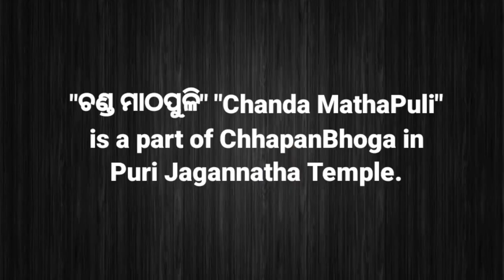ଚଣ୍ଡ ମାଠପୁଳି Chanda MathaPuli Puri Jagannath Temple Prasad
Ingredients :-
urad dal with skin - 1 cup
Hing pinch of
Deshi ghee / Oil